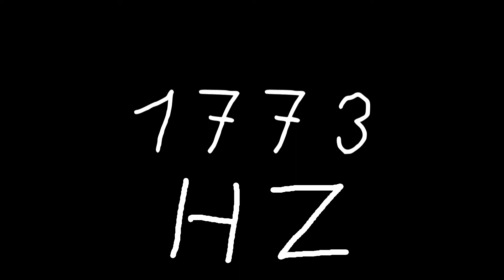1773 hz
Just sound.

chords
sounds
noise
tone
noises
tones
audio
wave
waves
sin
sine
sinus
sinoid
heart
heartbeat
resonancy